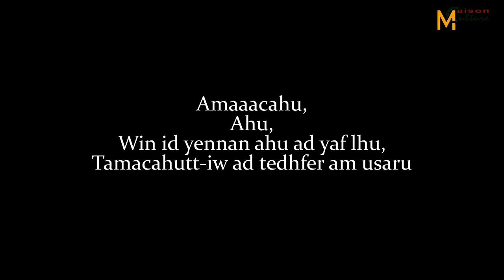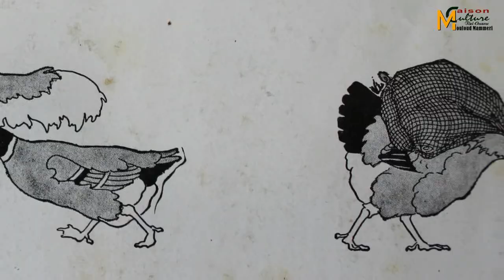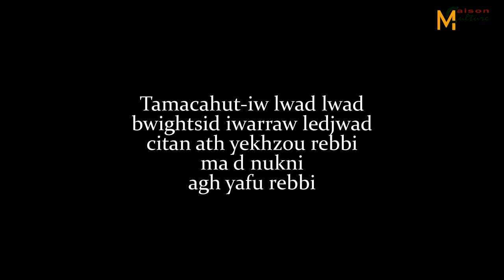Conte pour enfants TAYAZIT TAZEGGAGHT ( La poule rousse )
Conte destiné aux enfants de 5 à 10 ans, réalisé par Hamid Rebaine